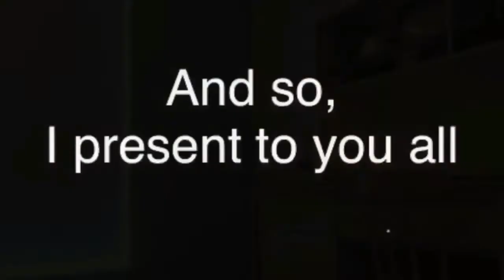Joana Ceddia V Klaatu, ''Juicy Luicy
The Canadian dancing queen herself - Joana Ceddia, Squares up against the Canadian rock Klaatu's 'Juicy Luicy' track !

Juicy Luicy · Klaatu

Sir Army Suit

Producer: Terry Brown
Producer: John Woloschuk
Producer: Dee Long
Associated  Performer, Recording  Arranger: Eric Robertson
Composer: John Woloschuk